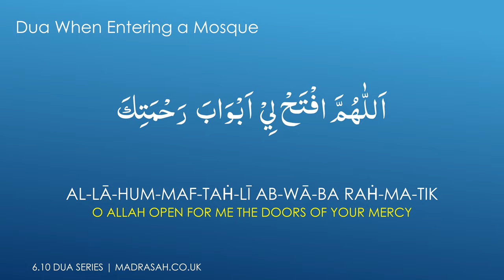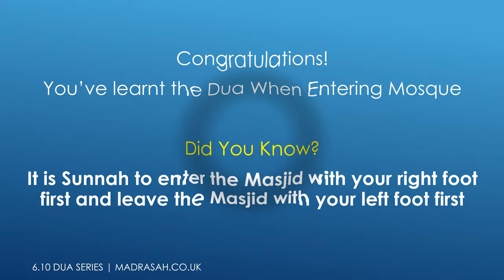Dua when entering a Mosque - enter Masjid with your right foot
Read this dua upon entering a Masjid/Mosque

You are asking for blessings and mercy to be opened for you.

In the Mosque you are a guest and your host is Allah

0:00 - Intro
0:07 - Dua When Entering a Mosque - Word by Word
0:20 - Dua Repeated - Transliteration
0:35 - Dua Repeated - as a Phrase
0:45 - Translation of Dua When Entering a Mosque
0:57 - Hadith
1:13 - Other videos you may like